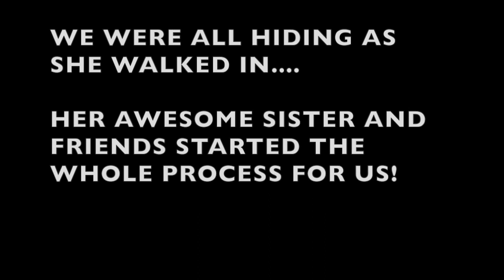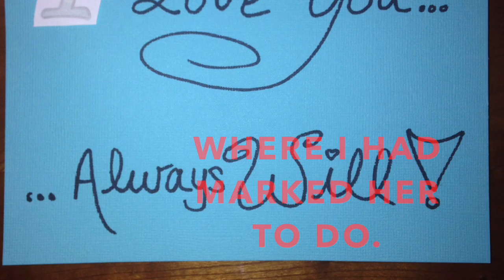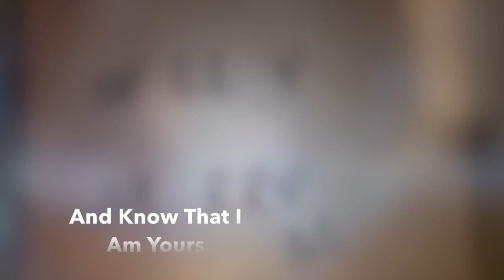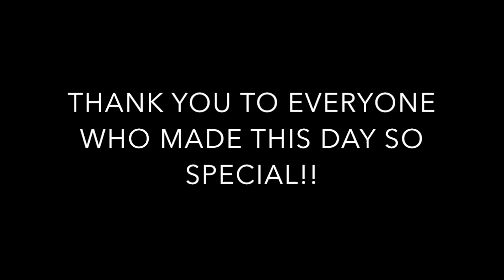"The Barn Engagement"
This video is about "The Barn Engagement"